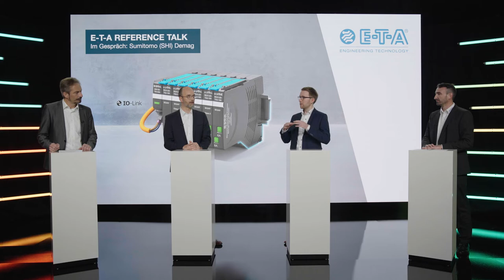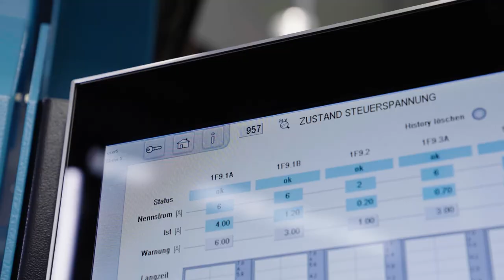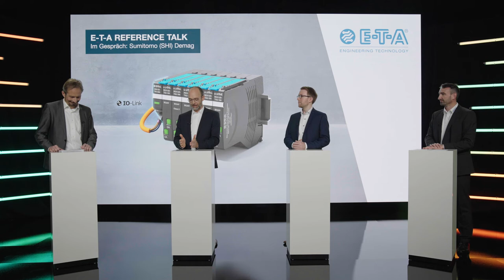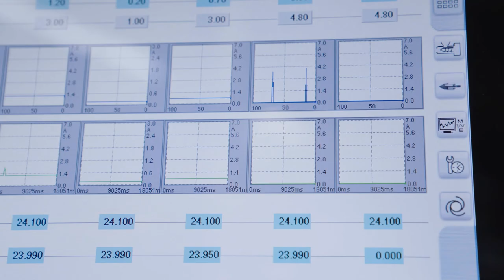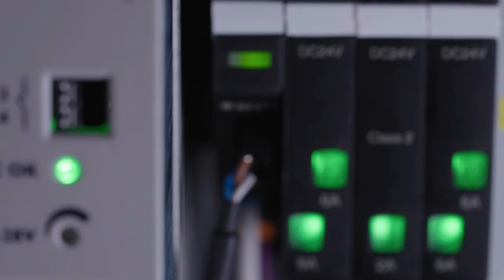Condition-Monitoring: Maximale Maschinentransparenz am Beispiel von E-T A und Sumitomo Demag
Die digitale Transformation im Sinne von Industrie 4.0 schreitet immer weiter voran. Dabei geht es darum Strategien für Condition-Monitoring zu entwickeln und damit langfristig die Maschinenverfügbarkeit zu steigern. Heute sprechen wir über eine Spritzgussmaschine von Sumitomo Demag, einen sehr konkreten Anwendungsfall. Und da wollen wir jetzt schauen, wie wir mit unserem REX-System den Anwender durch intelligente Absicherung und Stromverteilung unterstützen können.